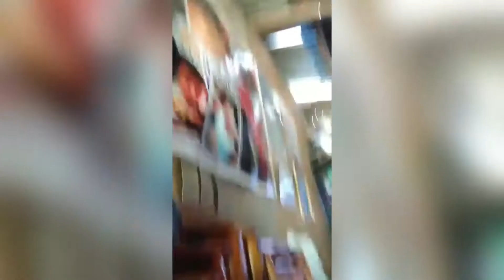Wow mag vvlog narin ang aking pamangkin...Take over pamangkin